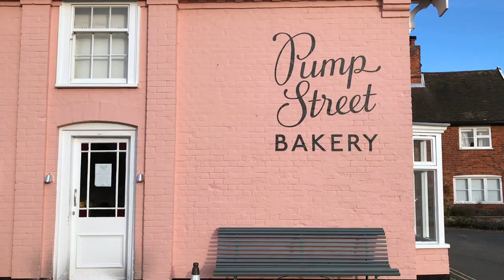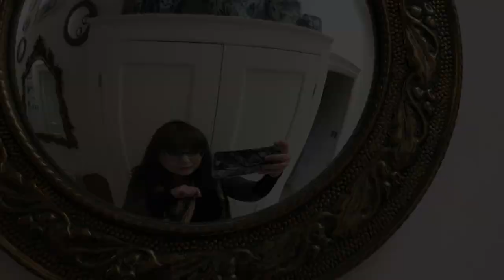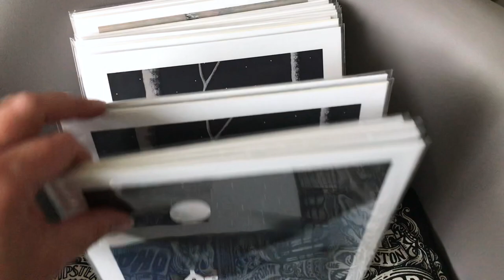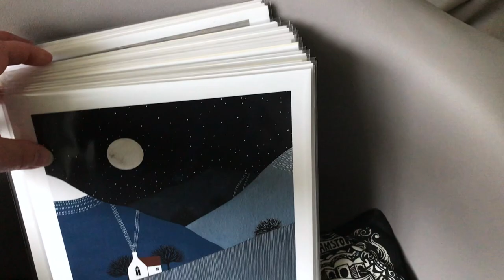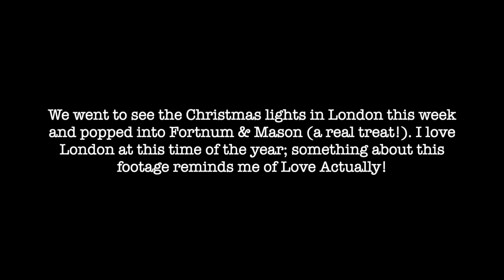Days Out & In The Studio | From Orford, Suffolk to Fortnum & Mason, London | Vlog 19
In this vlog you can see a little of what I've been up to this past week; we've had a worrying and stressful week but this video features all the good parts! From the tranquil beauty of Orford in Suffolk to the bright Christmas lights of London and a little bit of shopping at Fortnum & Mason (we only bought a few smaller items, but we had a lovely time and spent a good couple of hours there - if I had more spare cash I could have bought so many beautiful things!). I also manage to film not one but two murmurations of birds, package lots of online shop orders, and share my journey from Suffolk to Surrey via London on the train. I hope you enjoy this slightly longer vlog!